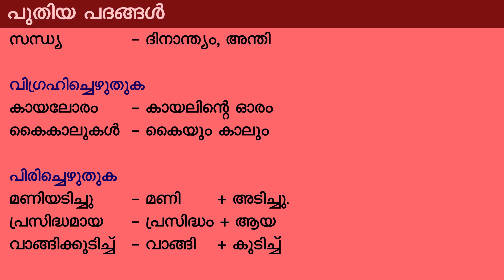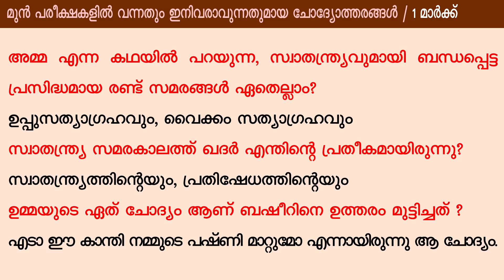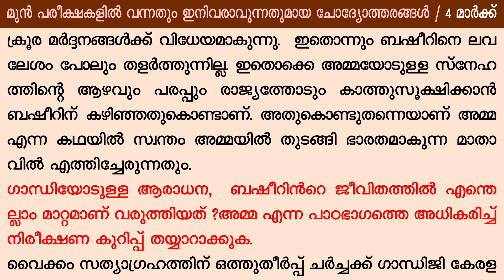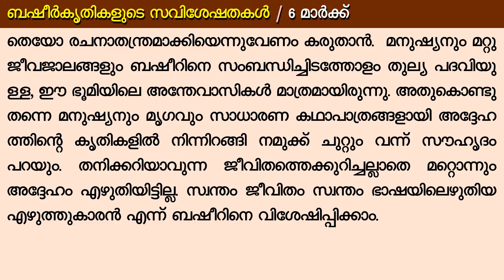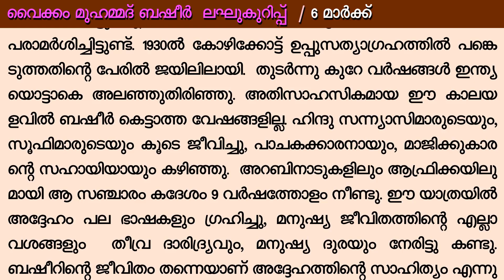STD 9 Malayalam Class 9 Amma അമ്മ വൈക്കം മുഹമ്മദ് ബഷീര്‍ Vaikkom Muhammad Basheer Full Notes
4:03
എന്നെ പ്രസവിച്ച എന്റെ അമ്മ എന്നെ പ്രതീക്ഷിക്കുന്നതു പോലെ ഭാരതവും എന്നെ പ്രതീക്ഷിക്കുന്നില്ലേ? ബഷീറിന്റെ ഈ വാക്കുകളില്‍ തെളിയുന്ന സ്‌നേഹ സങ്കല്പം വിശകലനം ചെയ്യുക?
ലോകവന്ദ്യനായ ആ മഹാത്മാവിനെ ഒന്നു തൊടണം. ഒന്നു തൊട്ടില്ലെങ്കില്‍ ഞാന്‍ മരിച്ചുവീണു പോകുമെന്നെനിക്കു തോന്നി. ഗാന്ധിജിയോടുള്ള ബഹുമാനം ബഷീറിന്റെ ജീവിതാവബോധത്തില്‍ വരുത്തിയ മാറ്റങ്ങള്‍ എന്തെല്ലാം? വിശദമാക്കുക?

'എല്ലാം മറന്ന് ഞാന്‍ ഗാന്ധിജിയുടെ വലതു തോളില്‍ പതുക്കെ ഒന്നു തൊട്ടു. വീഴാന്‍ പോയതിനാല്‍ കൈത്തളയില്‍ പിടിച്ചു. മസിലിനു ബലമില്ല, പിളുപിളിപ്പ്.
''അവിടെ നിന്റെ ആരാ ഉള്ളത്? അദ്ദേഹം നീണ്ടുനിവര്‍ന്നു പടപടാന്ന് ഒരാറെണ്ണം എന്റെ കൈവെള്ളയില്‍.
''മണ്ടകൊണേശന്മാരായ പുരുഷവൃന്ദങ്ങള്‍ക്കെന്തറിയാം? ഡുങ്കു ഡുങ്കു (പാത്തുമായുടെ ആട്) അടിവരയിട്ടതുപോലെയുള്ള രസികന്‍ പ്രയോഗങ്ങളാണ് ബഷീര്‍ക്കഥകളുടെ പ്രത്യേകതകളിലൊന്ന്. മറ്റെന്തൊക്കെ സവിശേഷതകളാണ് ബഷീര്‍ കൃതികളില്‍ നിങ്ങള്‍ കണ്ടിട്ടുള്ളത്?'ബഷീര്‍ കൃതികളുടെ സവിശേഷതകള്‍'എന്ന വിഷയത്തില്‍ സെമിനാര്‍ സംഘടിപ്പിക്കുക.(ലഘുപ്രബന്ധം തയ്യാറാക്കുക.)
സ്വീകരിക്കാവുന്ന ഉപവിഷയങ്ങള്‍
ആത്മാംശമുള്ള രചനകള്‍
ആഖ്യാനശൈലി
കഥാപാത്രസൃഷ്ടിയിലെ വൈവിധ്യം
തനതായ ഭാഷാരീതി

മനസ്സിനെയും ശരീരത്തെയും വീര്‍പ്പുമുട്ടിക്കുന്ന ഉന്നതപ്രാകാരങ്ങളോടുകൂടിയ ഒരു ഭയങ്കര കാരാഗാരമാണ് ഇന്ത്യ. ഗാന്ധിജി പറഞ്ഞതാണ്. ഗാന്ധിജിയുടെ ഈ നിരീക്ഷണത്തിന്റെ പൊരുള്‍ വിശദമാക്കുക.

അമ്മ എന്ന പാഠഭാഗത്തിന്റെ ആസ്വാദനക്കുറിപ്പ് തയ്യാറാക്കുക.
കഥാപാത്ര നിരൂപണം
'അമ്മ' എന്ന ശീര്‍ഷകത്തിന്റെ ഔചിത്യം വ്യക്തമാക്കുക.